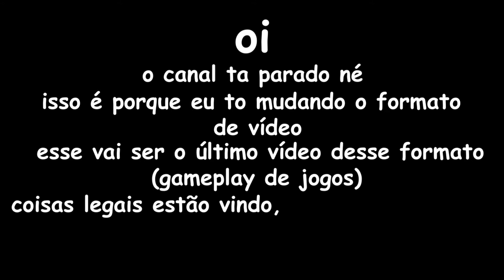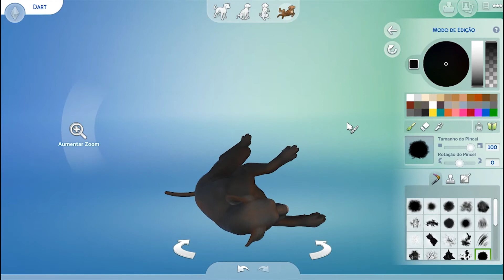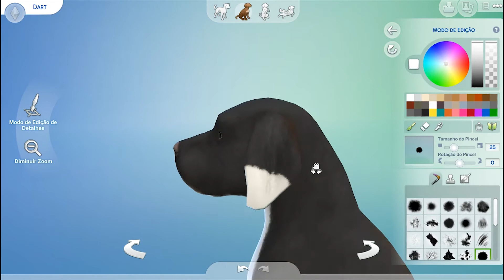Night Lights | The Sims 4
Os filhotes do Banguela e da Fúria da Luz, os Night Lights, no The Sims 4!